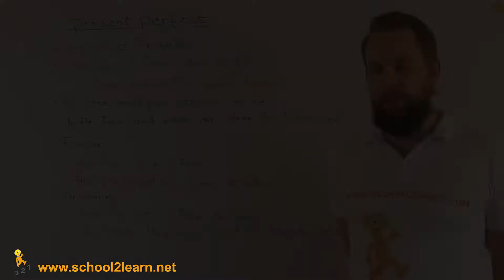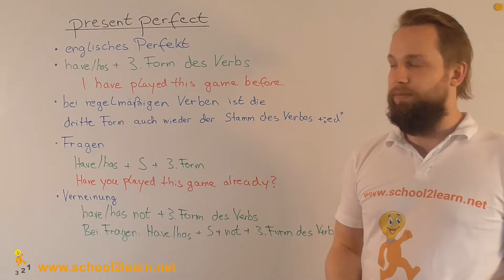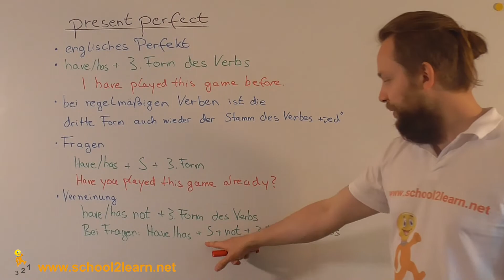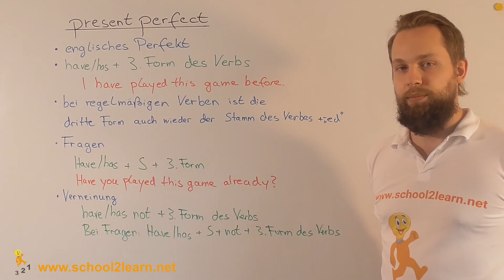Erklärung: Present Perfect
Was ist der Present Perfect? Wir sehen es uns genauer an.